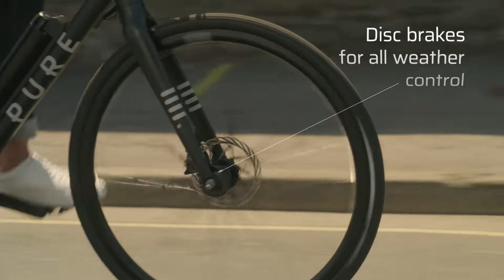The Pure Flux One | E-Bike from Pure Electric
Take a look at the new Pure Flux One in action and why it's taking the e-bike world by storm...

Shop the Pure Flux One now, or visit one of our stores nationwide and test ride it for yourself